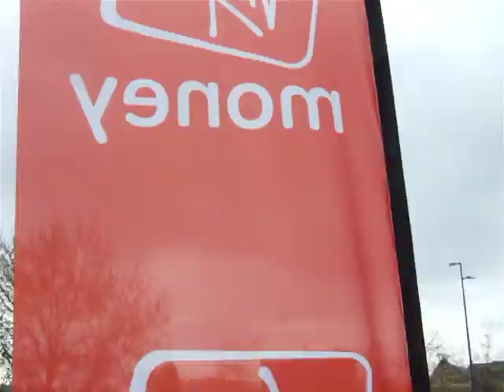THE VIRGIN LONDON MARATHON 2010 (DANCERS) by chito salarza-grant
Entertainment provided by KIDS CHARITY.